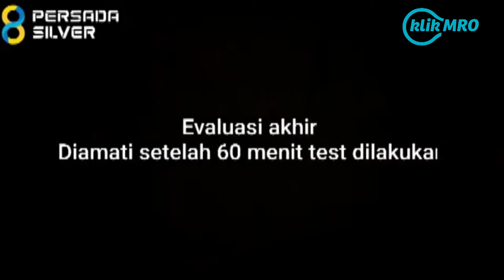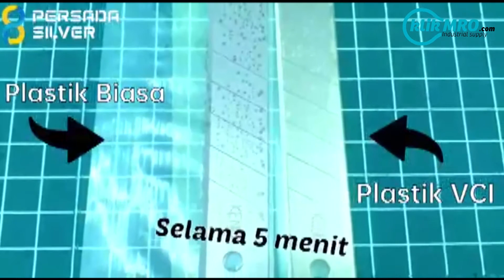Kertas VCI Anti Korosi, Ampuhkah?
Simak tes laboratorium mengenai kertas VCI yang katanya bisa melindungi logam dari karat. Benarkah?